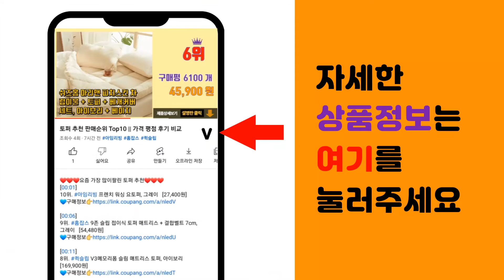마사지크림 추천 판매순위 Top10 || 가격 평점 후기 비교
❤️❤️❤️요즘 가장 많이팔린 마사지크림 추천❤️❤️❤️

[00:01]
10위. 안나홀츠 콜라겐 마사지 크림, 1000ml, 1개 [21,300원]

[00:06]
9위. 수에르 얼굴용 브라이트닝 바이탈 마사지 크림, 1000ml, 1개 [21,030원]

[00:11]
8위. 에스테소피 스페셜 마사지크림450g 콜라겐 바디얼굴관리, 1개, 450g [9,000원]

[00:16]
7위. 참존 콘트롤크림 셀프 마사지크림, 150ml, 2개 [8,800원]

[00:21]
6위. 오릭스 (Oriox) 모이스처 프리미엄 마사지크림 450ml 12개 대용량 전신용 업소용 [37,250원]

[00:26]
5위. #[아유라피] 콜라겐 마사지크림 RF고주파크림 얼굴+바디+손마사지, 1100ml, 1개   [11,900원]

[00:31]
4위. 이브에버 마사지크림, 1000g, 1개 [12,490원]

[00:36]
3위. 발롱뷰티 시크릿덤 콜라겐 마사지 크림 1000ml 마사지크림, 1개 [16,480원]

[00:41]
2위. 메르헨랩 소프트 마사지크림, 1200ml, 1개 [12,790원]

[00:46]
1위. 오휘 클리어 사이언스 텐더 마사지 크림, 230ml, 1개 [18,740원]